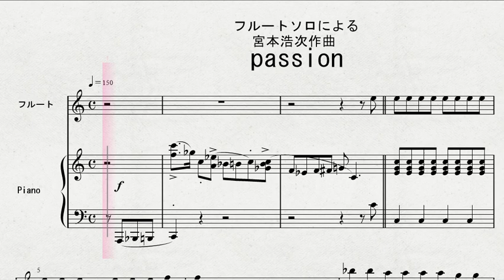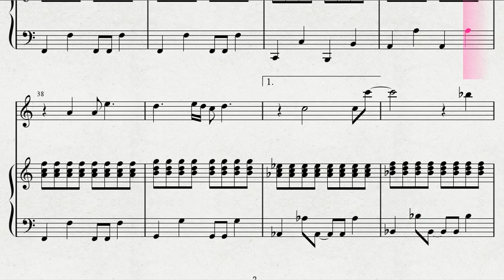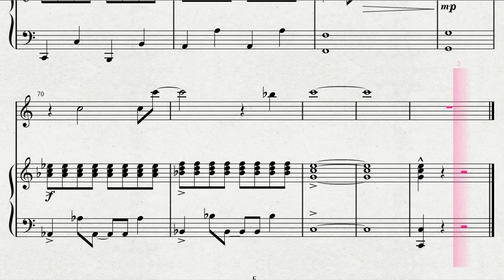フルートソロによる 宮本浩次作曲 「passion」